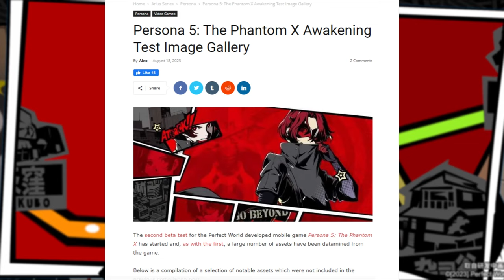Persona 5 X New Datamines from Beta 2! New Party Members, Personas & Gameplay Mechanics!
P5X Beta 2 has dropped! I may not have access but I can cover all of the new details such as New Party members, Personas & Gameplay Mechanics. Some of the new Characters revealed are Tomoko Noge (Kotomo),  Yaoling Li (Rin), Reo Kamiyama (Leo), Kiyoshi Kurotani (Kii) & Kayo Tohyama (Okyann).

Highlight Attacks look to replace Showtime attacks and there seems to be a new feature in mementos very similar to Jose and his flower collecting.

Enjoy the video? Leave your opinion below.